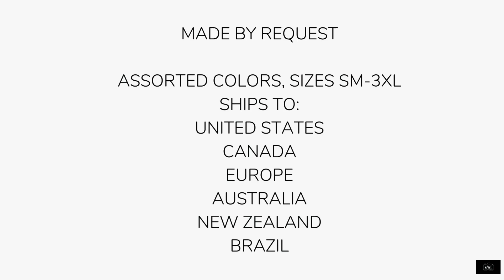Statement Sweatshirts - For Me, For You, For Us Unisex Hoodie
From the APWT Digital Stationery Gift Shop is the For Me, For You, For Us Unisex Hoodie.

Our original design featuring the words 'For Me, For You, For Us' in large white and brown letters against a black background printed on a unisex hoodie with a pouchfront pocket and drawstring hood available in assorted colors, S-3XL. This sweatshirt has a simple design, but is stylish with a powerful message of community.